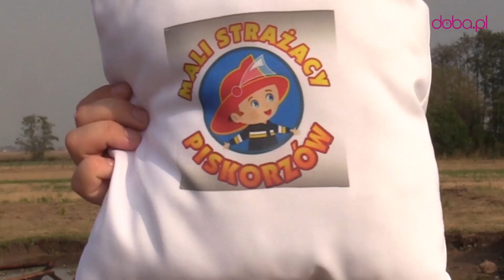Pokaz MDP w Piskorzowie na dożynkach